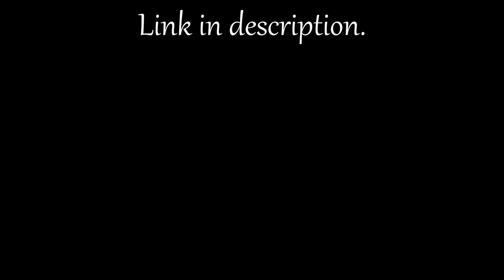Istanbul Mehmet. Rudiment Series - The Paradiddle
Graeme Hare is a drummer from the North East of England.
You should too!